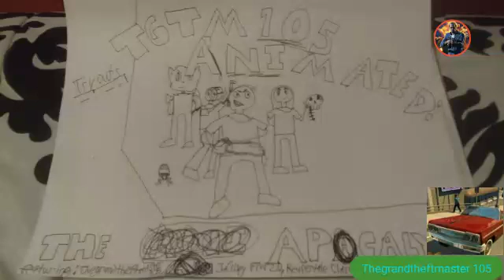TGTM105 Animated: The Apocalypse! (Tryouts) (cast #4: Starlight the wolf)